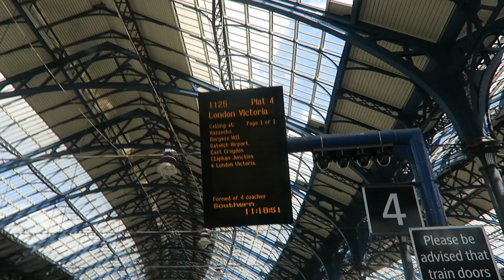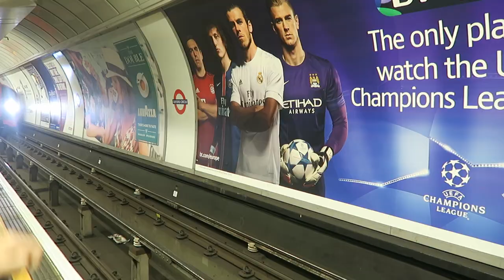STOLEN IPHONE & WALLET?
• ItsAlfieDeyes
• The Pointless Book 2 US• h